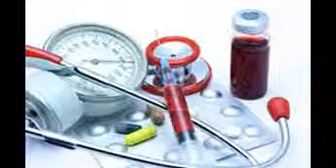Best Rehab Addict